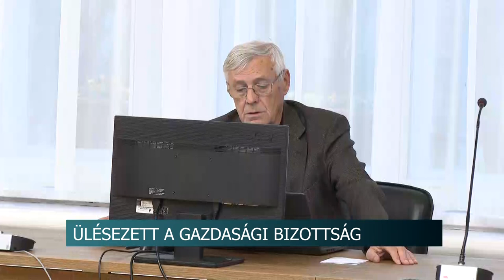A gáz beszerzési áráról tárgyaltak Szekszárdon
Fix áron juthatnak idén szeptemberig gázhoz a szekszárdi önkormányzat tulajdonában levő épületek – legalábbis ha a közgyűlés elfogadja a helyi Gazdasági és Városfejlesztési Bizottság csütörtöki döntését. Az intézkedés 21 létesítményt érinthet majd.